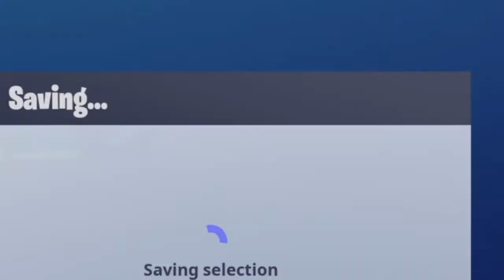A latenight Podacst